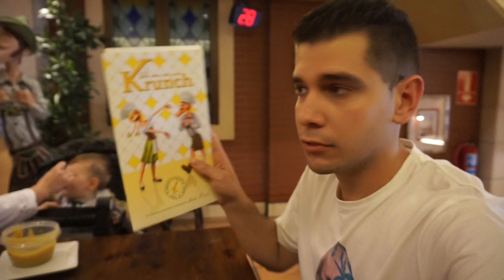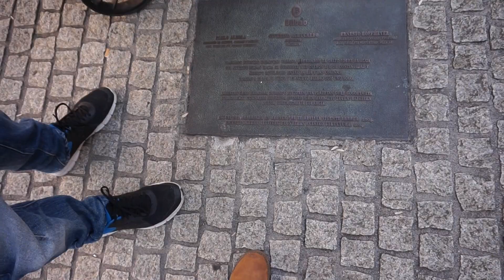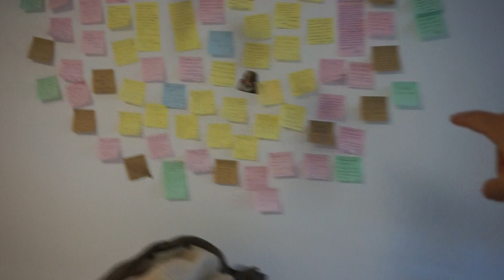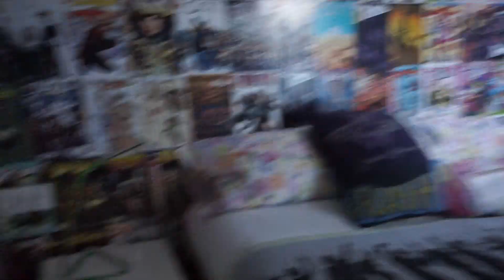Noelia cagada de miedo + Ruidos en el nuevo apartamento ∞ Vlog Happy Ohana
ÁBREME Y NOS CONOCES UN POCO MEJOR :)

Para hablar con nosotros en Qbit descárgate la APP desde este enlace:
Hay que poner el teléfono para registrarse pero no se verá público, es gratuita y podemos hablar, mandarnos fotos y audios como el ''whatsap'' :)

Si te apetece mandarnos cartita:
Noelia Gaby (HappyOhana)
c/mossen andreu nº14, bajos.
''Bar Cul de Sac''
Codigo Postal: 08940 - Cornellá de Llobregat (Barcelona)

Editor de vídeo: Final Cut